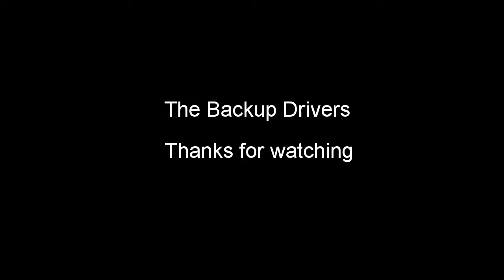Daytona Autocross - May, 2016 [Movie]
Compilation of footage shot at an autocross event held at the Daytona International Raceway, April 8th, 2016

"Time Bomb", a colaboration between Britains DnB master Feint and Boyinaband featuring vocals by Veela, provide the pulse for this Daytona event mashup.